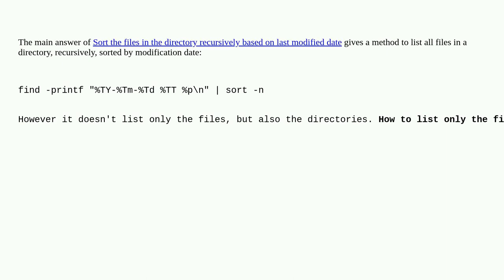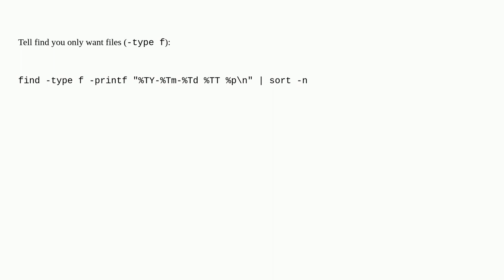Unix: List all files in a directory, recursively, sorted by modification date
List all files in a directory, recursively, sorted by modification date

A special thanks goes out to the awesome community

  bash find sort printf